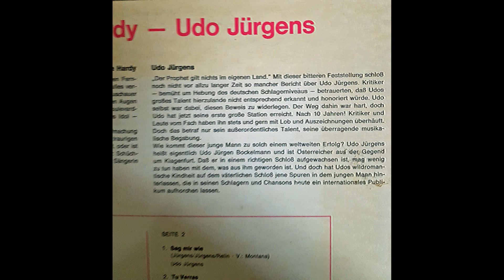Udo Jürgens - Das ist nicht gut für micht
Udo Jürgens (born Jürgen Udo Bockelmann; 30 September 1934 – 21 December 2014) was an Austrian composer and singer of popular music whose career spanned over fifty years. He won the Eurovision Song Contest 1966 for Austria, composed close to 1,000 songs, and sold over 100 million records. In 2007 he additionally obtained Swiss citizenship.
He is credited with broadening German-language pop music beyond the traditional postwar "Schlager" (hit song) in the 1950s by infusing it with a modern pop appeal and French chanson style. His compositions and arrangements attracted fans of all ages. Until his death at age 80 he continued to fill venues in Germany, Austria, and Switzerland.

Udo Jürgens (* 30. September 1934 in Klagenfurt, Kärnten, Österreich; † 21. Dezember 2014 in Münsterlingen, Thurgau, Schweiz; gebürtig Jürgen Udo Bockelmann, seit Juli 2010 amtlich Udo Jürgens Bockelmann war ein Komponist, Pianist und Sänger hauptsächlich deutschsprachiger – aber auch (unter anderem) englischsprachiger Lieder. Er besaß neben der österreichischen seit 2007 auch die Schweizer Staatsbürgerschaft.  Mit über 100 Millionen verkauften Tonträgern war Udo Jürgens einer der kommerziell erfolgreichsten Unterhaltungsmusiker im deutschen Sprachraum. Seine Karriere erstreckte sich über nahezu 60 Jahre. Er ist stilistisch zwischen Schlager, Chanson, Jazz und Popmusik einzuordnen und gewann als erster Österreicher 1966 den Grand Prix Eurovision de la Chanson (heute Eurovision Song Contest).
Seine ersten Auftritte noch während seiner Studienzeit am Konservatorium hatte der spätere Udo Jürgens in diversen kleineren Lokalen. Ernst Lerch übernahm im Jahr 1950 das Café Lerch seines namensgebenden Vaters und machte es in der Folge zum damals angesagten Klagenfurter Tanzcafé Lerch. Er engagierte für fünf Schilling (umgerechnet 0,36 Euro, heute rund 3,52 Euro) pro Stunde den jungen Unterhaltungsmusiker Jürgen Udo Bockelmann als Jazzsänger, der dort, in Anspielung auf seinen zweiten Vor- und seinen Familiennamen unter dem Künstlernamen Udo Bolán auftrat und seine erste Bühnenerfahrung sammeln konnte. Er spielte am Klavier, unter Begleitung von einem Schlagzeuger und einem Bassisten, vorwiegend Jazz und Swing sowie auf Wunsch des Publikums auch Volkstümliche Musik.
Im Jahr 1951 gewann Udo Jürgens als 17-Jähriger bei einem Komponisten-Wettbewerb des Österreichischen Rundfunks unter 300 Teilnehmern mit dem Lied Je t’aime als jüngster Teilnehmer den 1. Preis.
Erst später machte er aus seinen beiden Vornamen Jürgen und Udo den zeitlebens verwendeten Künstlernamen „Udo Jürgens“, den er sich dann im Jahr 2010, gemeinsam mit dem behaltenen Familiennamen, in den amtlichen Namen „Udo Jürgens Bockelmann“ ändern ließ.
1959 erzielte er einen ersten Achtungserfolg mit dem Lied Jenny; der Titel wurde 1961 von Lale Andersen mit einem von Jürgens neu geschriebenen Text (Jonny) interpretiert. 1960 komponierte er für Shirley Bassey den Welthit Reach for the Stars. Im selben Jahr gewann er zusammen mit Hannelore Auer, Heinz Sagner, Inge Brandenburg und Frank Forster das Songfestival von Knokke für Deutschland. Ab 1963 arbeitete er mit dem Münchener Medienmanager Hans R. Beierlein zusammen, der ihn besonders als Komponist förderte. 1964 startete Udo Jürgens beim Grand Prix Eurovision für Österreich in Kopenhagen. Er erreichte mit Warum nur, warum? den 6. Platz. Matt Monro verkaufte mit der englischen Version Walk Away 1,5 Millionen Schallplatten, kam auf Platz 23 in den USA, Platz 4 in Großbritannien und belegte weitere Plätze in den Hitparaden rund um die Welt. Das deutschsprachige Original wurde in Frankreich ein Nummer-1-Hit. Jürgens komponierte für Frank Sinatra If I Never Sing Another Song. Sinatra trat diesen Titel wegen einer Karrierepause an seinen Freund Sammy Davis junior ab. 1965 war er mit dem Hit 17 Jahr’, blondes Haar erfolgreich.
Udo Jürgens bei der Grand Gala du Disque Populaire 1968

1965 nahm Udo Jürgens sowohl am Sanremo-Festival als auch erneut am Grand Prix Eurovision, diesmal in Neapel, teil. Bei letzterem erreichte er mit Sag ihr, ich laß sie grüßen Platz 4. Im nächsten Jahr folgte die dritte Teilnahme, und er erreichte am 5. März in Luxemburg mit Merci, Chérie den ersten Platz. Dies verschaffte ihm den internationalen Durchbruch. Es folgten ausgedehnte Tourneen in alle Welt. 1968 kehrte er zum Sanremo-Festival zurück. In dieser Zeit nahm er Platten seiner Kompositionen in unterschiedlichen Sprachen auf.

Neben seiner musikalischen Karriere spielte Udo Jürgens in den 1950er und 1960er Jahren überdies auch in mehreren deutschen Unterhaltungsfilmen.
1971 sang Udo Jürgens das Lied der ARD-Fernsehlotterie Zeig mir den Platz an der Sonne. Auch 1976 (Ein Lied für alle, die einsam sind) und 1980 (Ist das nichts?) sang er die Lieder der Fernsehlotterie. Griechischer Wein (1974) wurde ein großer Hit.